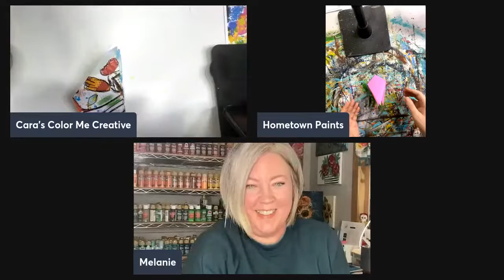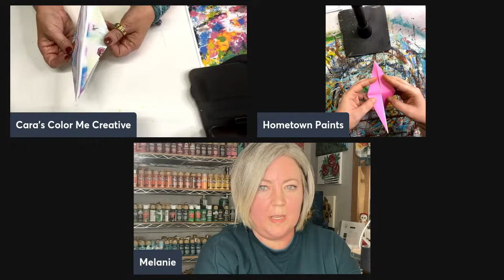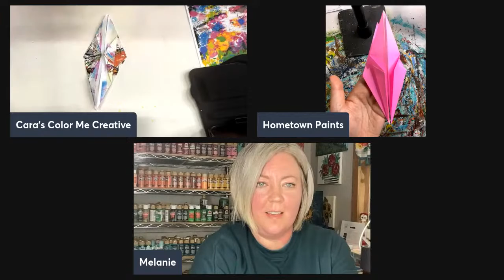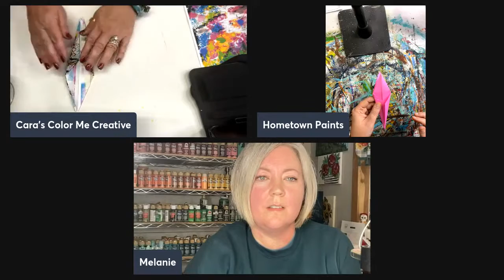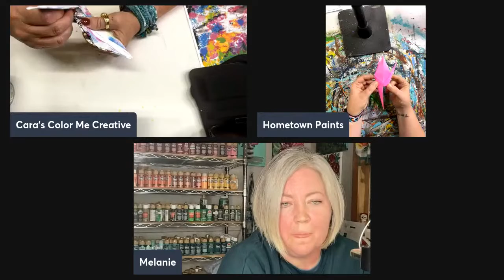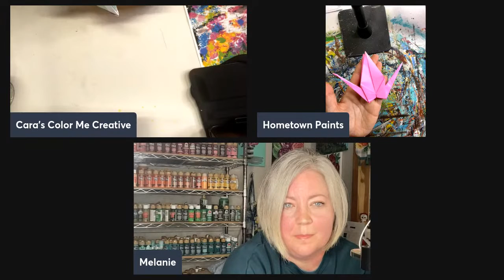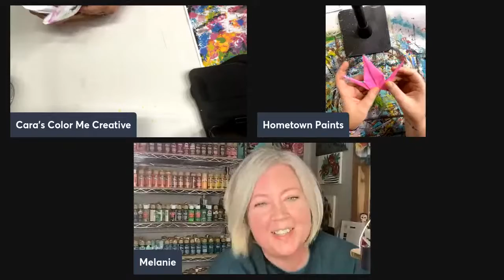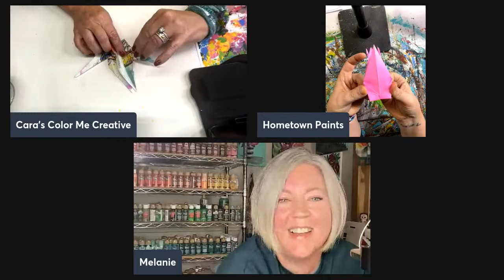Making $#!T with Cara and Crew - How to Make an Origami Crane - With Melanie Perry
This week we will be featuring Melanie Perry - Hometown Painter - I can't wait to see what she teaches us - I'm thinking you need to bring some paper!

If you would like to learn about my creative subscription group, for one new tutorial each week, Friday Happy hour, art inspiration and retreats use this

paper craft, origami, paper art,